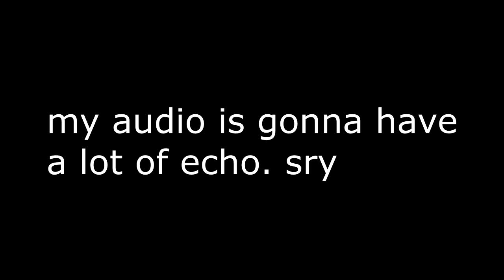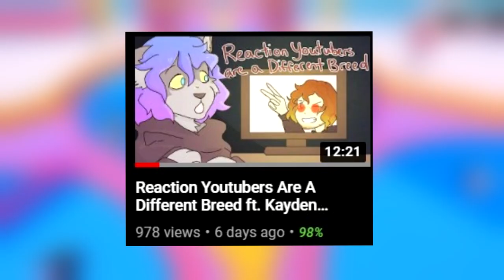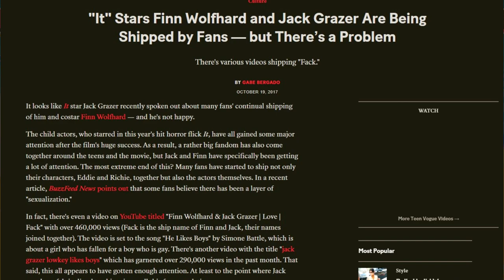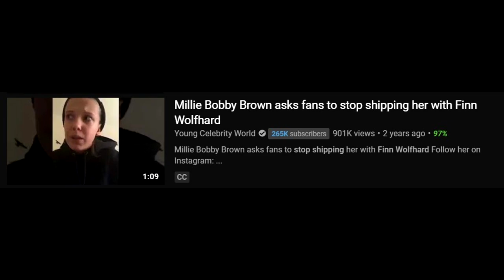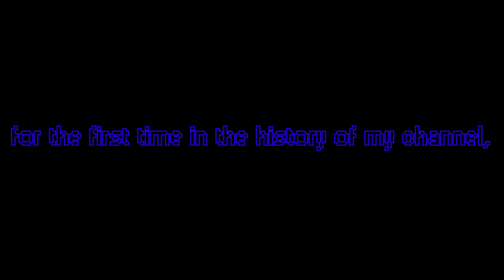The Problem With Shipping Real People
The apparent issue of shipping real people, creators and damaging relationships has been irking me more recently, so I wanted to talk about it.